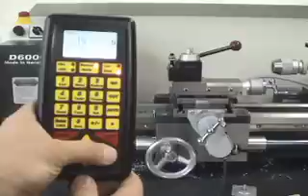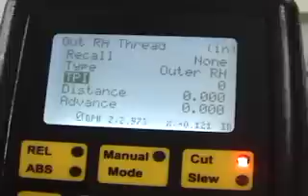Electronic Lead Screw, Wabeco Lathe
MDA Precision is proud to introduce the ELS 6000 Electronic Lead Screw retrofit kit for the WABECO D6000E manual lathe using AutoTurn Control Technology. The ELS 6000 allows any D6000E manual lathe to perform CNC like operations. With Z and X-axis automation the ELS 6000 can perform a multitude of turning operations including Threading, Radius, Taper, and Turning. The ELS 6000 does not require a computer, but comes with an easy to use hand held controller. It also can be operated in full CNC mode using MACH3.